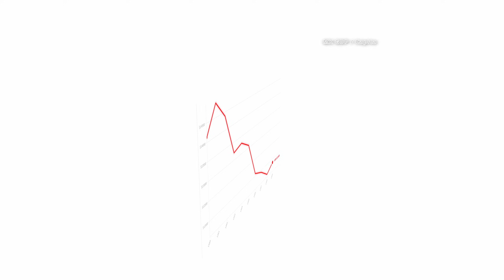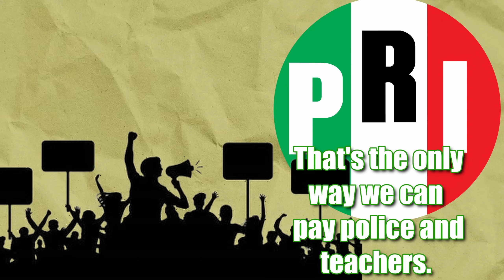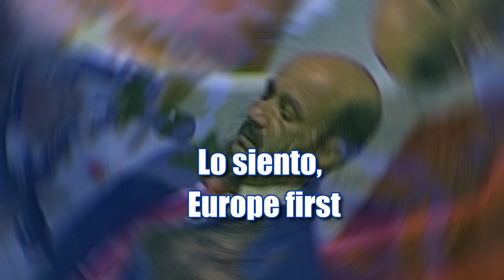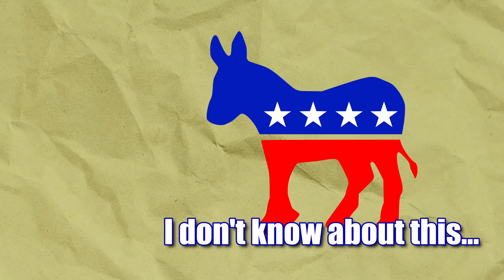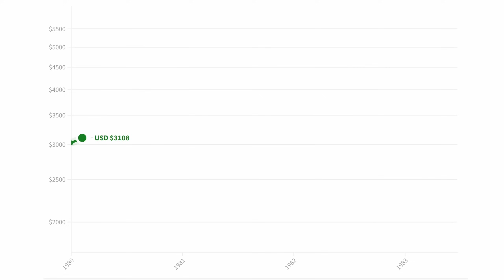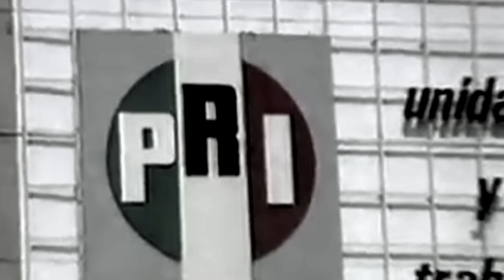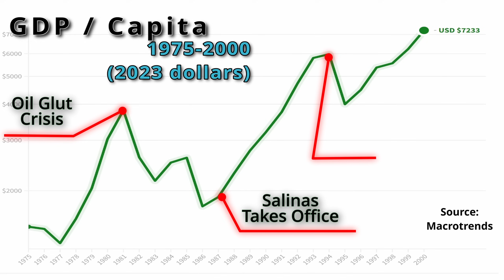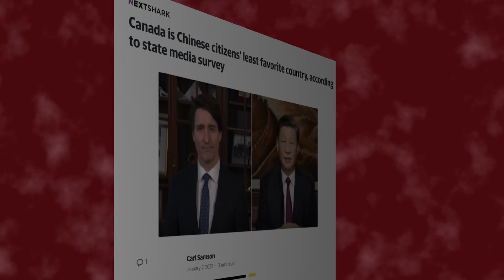The Truth Behind Mexico's Most Corrupt Politician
While well known in Mexico, few Canadians or US citizens know anything about Carlos Salinas de Gortari. His presidency would leave a lasting impact not only on Mexico, but also on the entire North American continent.

🏴󠁭󠁣󠁳󠁯󠁿Main source

A big, huge, heartfelt thank you to The Histories of Mexico podcast for their help. To learn more about Mexico, be sure to check out their podcast

Gear that I use:
External 4k Monitor
Editing software
The best keyboard in the world
Best Bang for your buck mouse

Chapters:
00:00 - The Lost Decade
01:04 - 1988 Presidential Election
02:26 - Carlos Salinas Presidencey
03:50 - Mexico Inflation
04:42 - More Privatazation
05:22 - Privatization of Telmex
07:24 - Corruption Concerns with Privatization
08:54 - Mexicos New Economy
10:08 - Salinas Creates NAFTA
16:31 - Ross Perot
18:00 - Canada Enters NAFTA
19:39 - Democratization of Mexico
22:26 - Luis Colosio
24:40 - Challenges With Democracy
25:50 - Peso Devaluation
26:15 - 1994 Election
27:45 - Tequila Crisis
29:44 - Zedillo vs Salinas
32:13 - Carlos Salinas Today

Abridged script:

The Mexican economy was in a complete free fall in the 1980s. High inflation, high debt, and a retracting GDP all contributed to very hard times in Mexico.

Otherwise, stay here to witness Mexico’s transformation from a nation in crisis to a nation of exceptional growth. A transformation that would leave a lasting legacy across the entire North American continent.

Correcting a Crisis

The crisis of the 80s created the ultimate stress test for Mexico’s pillars of power. The government could no longer afford to keep failing businesses on life support. The powers that be had no other choice but to move towards privatization. Business leaders and workers who were on the losing end of privatization became antagonized with the PRI, Mexico’s monopolistic political party.

These conditions made for an interesting presidential election in 1988. For the first time in nearly 60 years, the PRI faced legitimate opposition in the form of the PAN party and the FDN party. The PAN was a coalition of big business and their workers, whereas the FDN represented a rebellious faction of former PRI members.

As the PRI was very much the government up to this point, they were in charge of counting the votes. And early voting returns indicated that a PRI victory was unlikely. And wouldn’t you know it, the computers used to count votes suddenly stopped working. How strange. But this wasn’t an issue for the PRI. They had no problem declaring themselves as the winners the following morning. How convenient for the PRI. But Faulty computers weren’t the only irregularities.

The opposition parties and the Mexican people were outraged. Not enough to spark another revolution, but pretty close. While the PRI would remain in power, they had to make democratic concessions for the sake of stability.  The perfect dictatorship would have to end.

The man in charge of Mexico after the fraudulent election was Carlos Salinas, and he had a very challenging to do list: stop inflation, solve the debt crisis, get the Mexican economy to grow again, and peacefully guide Mexico into a legitimate democracy. And just to make things more challenging for Salinas, there was an indigenous rebellion in the state of Chiapas. Although that rebellion was pacified by mostly diplomatic means. Mostly.

While Salinas had monumental challenges before him, he did have one crucial advantage: a strictly enforced term limit. Regardless of his popularity or lack thereof, the Mexican Constitution prohibits Presidents from serving multiple terms. In many democracies, politicians tend to be too focused on seeking re-election instead of providing good governance.